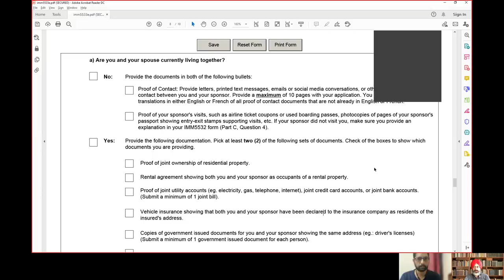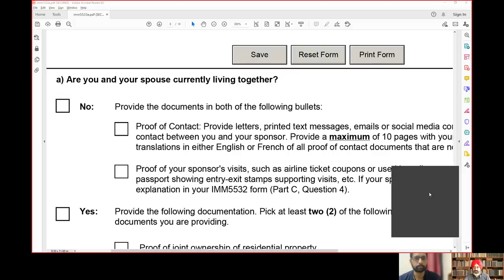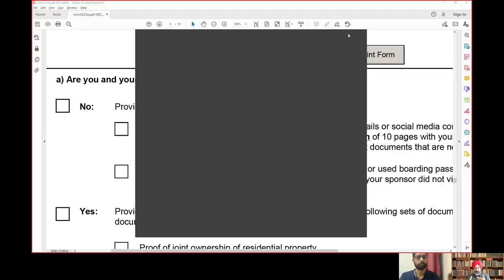Marriage before or after the express entry ?